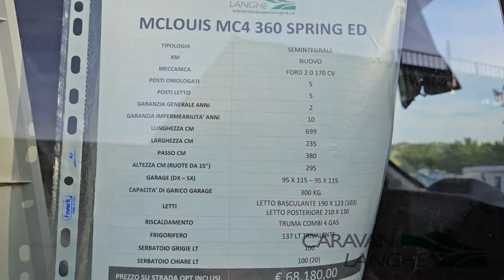CAMPER ALL INCLUSIVE CON GARAGE PORTA MOTO IN SOLI 6.99M - MC4 360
PER INFO, trovate tutta la lista dei nostri camper in vendita qui

★oppure, vi va di provare un camper? qui trovate le info utili per il noleggio! abbiamo semintegrali, mansardati, motorhome e van..per tutti i gusti!

ma non dimenticarti di seguirci per rimanere aggiornato!

 / caravanlangheviaggi

★ VI ASPETTIAMO NELLA NOSTRA SEDE: Treiso (CN) in via rizzi 19 - tel.